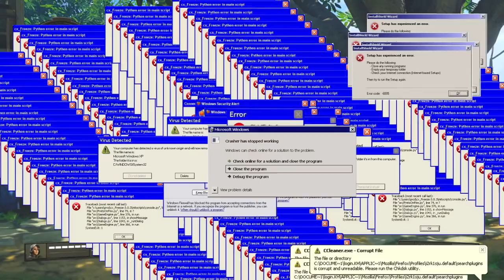LAG. HOW to BODY with the AUGER DMR - NEW AUGER DMR Best Class Setup on Black Ops 4 (COD BO4 Update)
In this video, I decide to use the BO4 Auger DMR in Call of Duty Black Ops 4. It is a Tactical Rifle that can potentially BODY in two shots. Run that double high caliber on that gun and you will body like crazy. But yeah sorry for the weird videos I've been uploading. There is literally nothing to upload in specific so I'm making stuff up as I go. Is the BO4 1.18 Update going to save cod unlike the 1.17 update? One can only hope man. When is MW4 going to be revealed? The world can only tell. We need a BO4 New update with Black Ops 4 new dlc weapons and BO4 DLC Weapons in general. I need a hug lmao. I love you all. Screw BO4 Lag and Connection interrupted. I love you all!

What 300 Supply Drops Give You in Black Ops 4 (BO4 Operation Spectre Rising Update Reserves Opening)

stinky... the NEW SDM Mastercraft Camo LOST PATROL on Black Ops 4 (Sniper PS4 BO4 1.17 Update)

i thought Treyarch would have buffed this god gun again in Black Ops 4... (PS4 BO4 1.17 Update)

How to BODY with the SWAT RFT MKII - NEW Swat RFT Best Class Setup on Black Ops 4 (COD BO4 Update)

How to BODY with the SAUG 9MM NERF - NEW SAUG 9MM Best Class Setup on Black Ops 4 (COD BO4 Update)

previous
How to BODY with the RAMPART 17 MKII - NEW RAMPART MK2 Best Class Setup on Black Ops 4 (BO4 Update)

SPONSOR ME (If you sponsor me, I'll go get a nuke on your account if you don't have one already.)